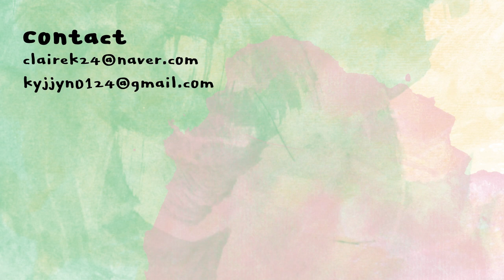뮤드 글라세 립 틴트 전색상 발색 | mude glace lip tint | 클레어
뮤드
글라세 립 틴트
mude
glace lip tint